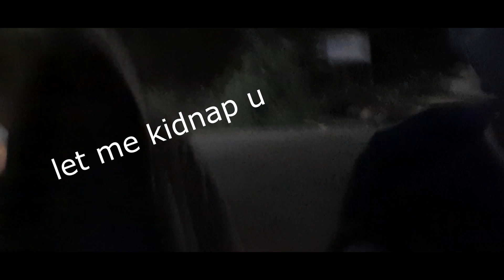Darjeeling meme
That foking hoody guy